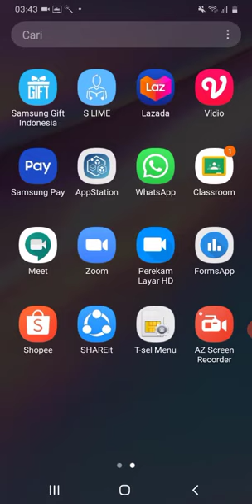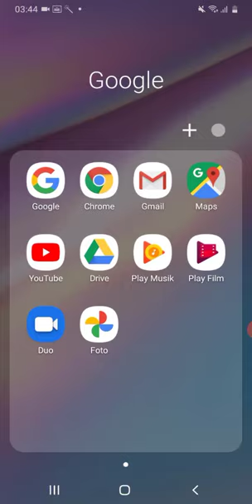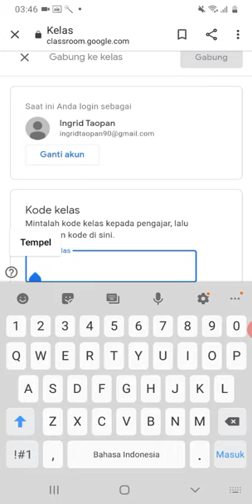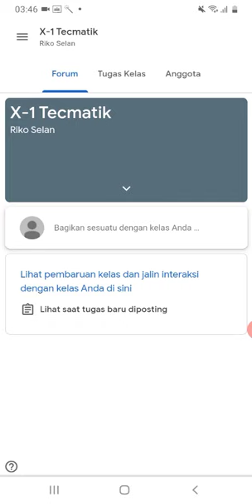cara bergabung pada Google Classroom dengan hp android